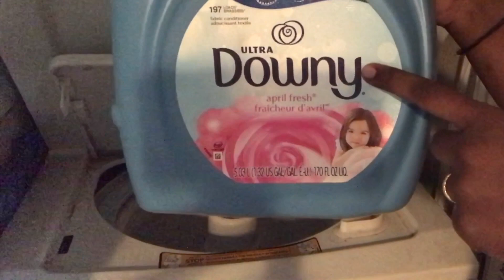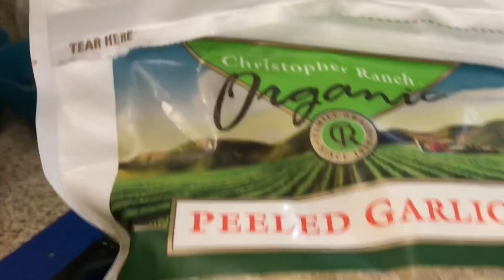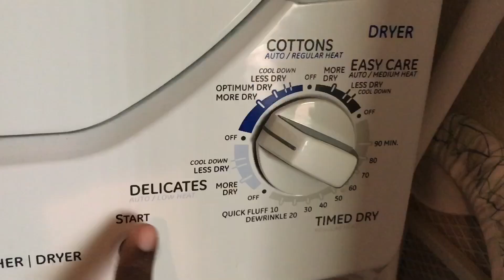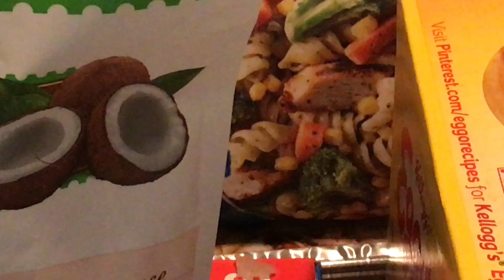Day In My Life | Morning to Evening - Summer Routine | Costco Shopping Haul ~ThePrabFamily